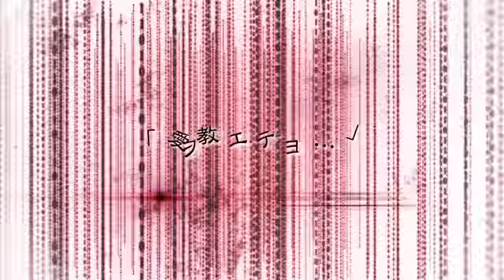【GUMI】Synapse doll【オリジナルPV】 シナプスドール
ギターかっこいーです！
Music & lyrics : maya
Illustration : しーな
Movie : ろんず
↓素敵な本家様